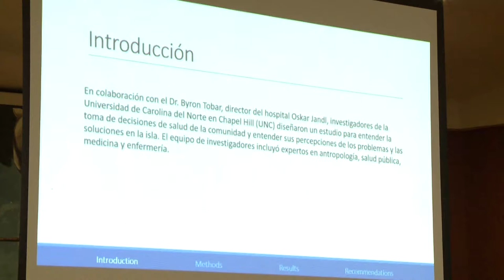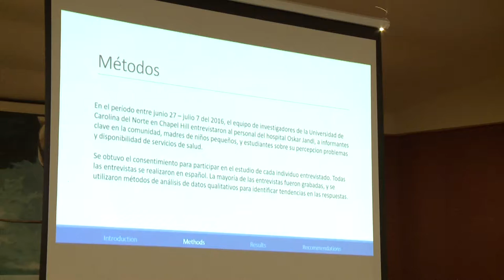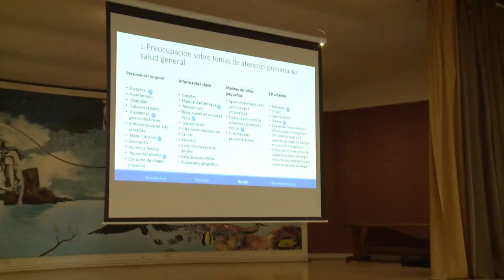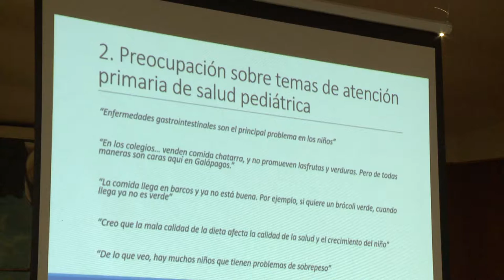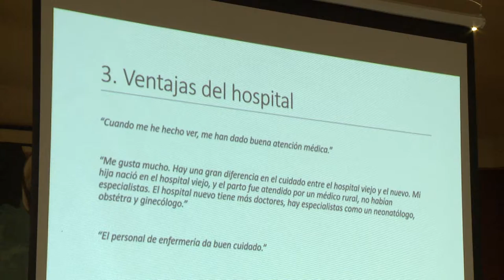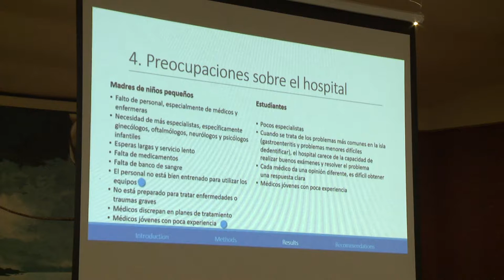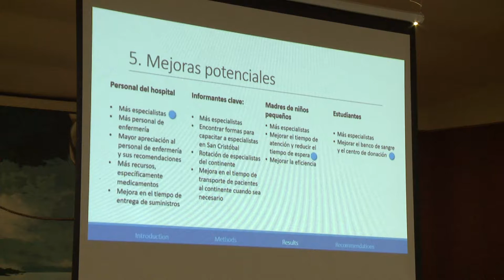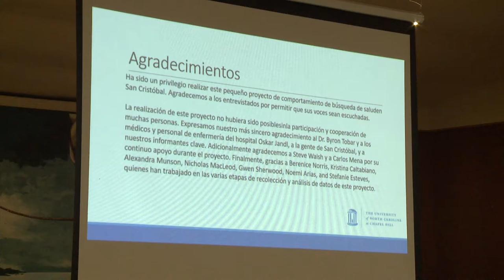5 Margarita Bentley Ph D